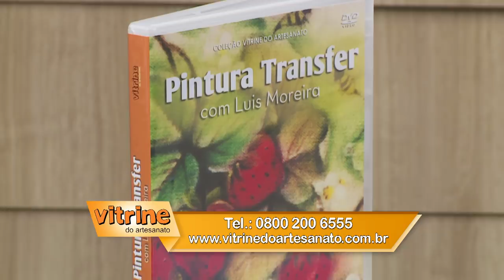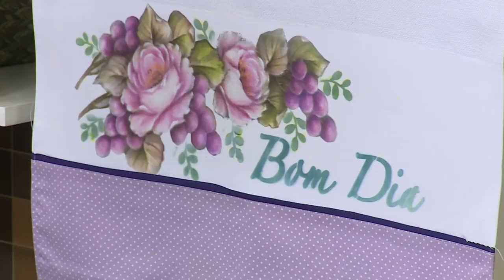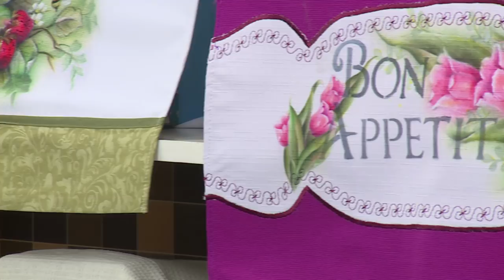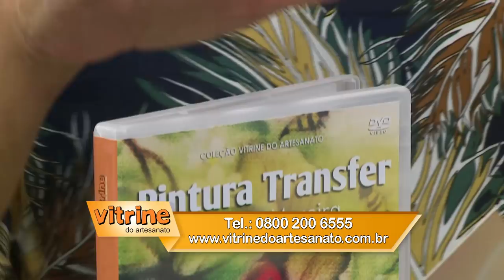CAPA PARA TRAVESSEIRO ROSAS com Luis Moreira e Iran Silva - Programa Arte Brasil - 23/05/2018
Inove na sua roupa de cama, e personalize do seu jeito, utilizando as dicas do Luis e do Iran!

Lista de materiais:
- Fronha de travesseiro
- Fita crepe
- Pincel Pituá
- Stêncil
- Kit de Transfer
- Cola Bastão
- Tinta para tecido